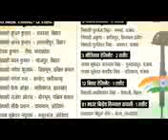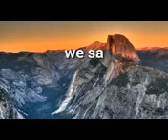mainu😭maaf Kari maa Mariya Tara es janam ho na paya😭😭😭😭army ľøvē r video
elvish Yadav